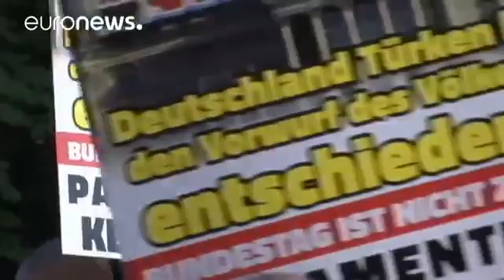Malgré Ankara, le Bundestag reconnaît le génocide arménien